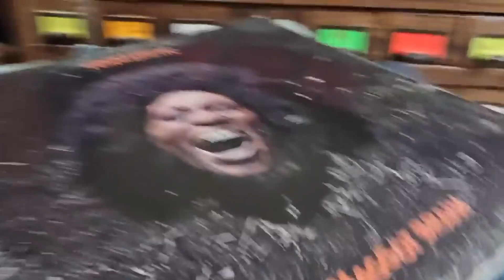THRIFT WITH ME FOR VINYL RECORDS | vinyl community | THRIFT STORE HAUL | record collection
I'm taking YOU into the stores shopping for vinyl records WITH ME.  You'll be there AS I FIND COOL RECORDS.  I'll show you how I do it.  How to find places to find vintage vinyl records. I'll show you what to look for.  How to thrift for records like a pro. How to find cool used vinyl records for a fraction of the price.  Much cheaper than Discogs. You'll be there as i find a bunch of great vinyl records at an Antique Mall.  Secondhand stores can be a great place to find records for much cheaper than online.